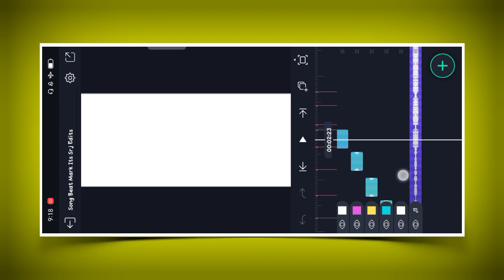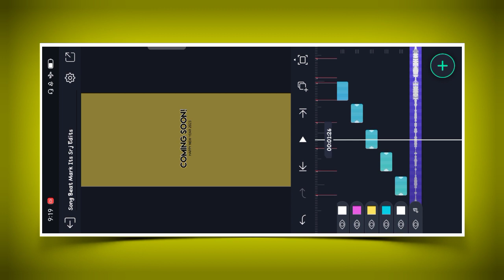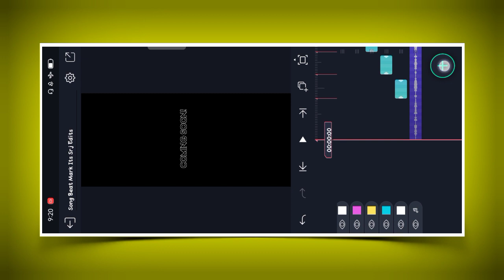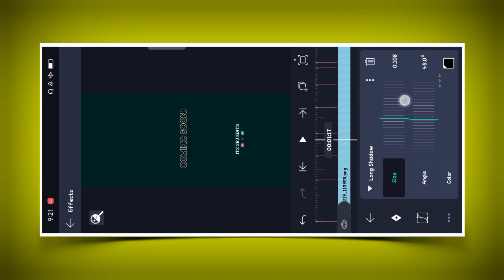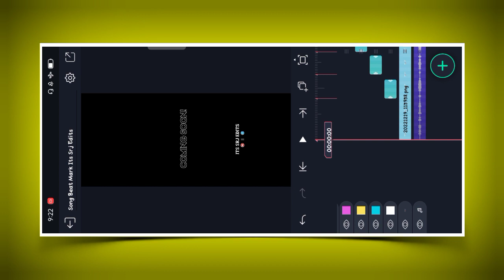Happy New Year Coming Soon Dj Effect Status Editing | Humming Bass Simple Dj Effect Status Editing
Note ..

 Aagar Aap Sab Ko Status Editing Karne Me Koi Problem Hota Hai To Aap Mujhse Instagram Me Baat Kar Sakte Hain Niche Aapko Link Mil Jayega

Aagar Aap Sab Ko Preview Me Dikhaye Gye Status Ko Download Karna Hai To Aap Mere Telegram Channel Se Download Kar Sakte Hain Niche Aapko Link Mil Jayega

Aur Friends Mere Video Mein Jo Bhi Material Ka Use Hoga Vah Mere Telegram Channel Mein Aap Sab Ko Mil Jayega

Mere Video Mein Jo Bhi Photo Ka Use Hota Hai Vah Main Telegram Channel Mein De Dunga Aur Vahan Per Alight Motion Application Ka Bhi Link Mil Jayega

To Jaldi Se Telegram Channel Ko Join Kar Lo ⬇️⬇️

 ITS SRJ EDIT'S

👌Shake Effect ⤵️